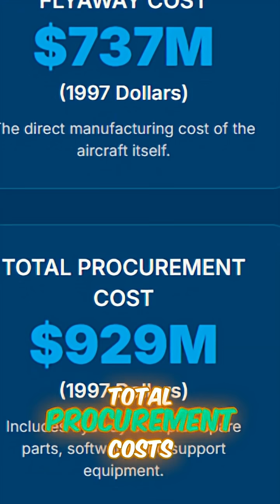Stealh Cost The Financial Impact of the B 2 Spirit Bomber!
The B-2 Spirit Bomber: A Comprehensive Analysis of Its Unprecedented Costs
Executive Summary: The B-2 Spirit Bomber – A Landmark in Cost and Capability
The B-2 Spirit stealth bomber stands as a singular achievement in military aviation, yet its financial footprint is equally unparalleled. Widely recognized as one of the most expensive aircraft ever developed and produced, the B-2's financial narrative is one of immense investment in a niche, high-capability asset. The average total program cost per aircraft, encompassing development, engineering, testing, production, and procurement, was approximately US2.1billiontoUS2.13 billion in 1997 dollars. When adjusted for inflation, this figure escalates to approximately US

4.17billionin2024dollars.[2]Thecumulativeprogramexpenditurethrough2004amountedtoUS44.75 billion.

The exorbitant price tag of the B-2 is primarily attributable to three core factors: the pioneering and maintenance-intensive radar-absorbing stealth technology , the inherent complexity of its manufacturing processes , and the significantly limited production run of only 21 aircraft. Historically, the project was embroiled in intense controversy over its budget, which was fiercely debated against its perceived strategic necessity, particularly during and after the Cold War. Despite these debates, the B-2 has left a dual legacy, providing unparalleled strategic capability while setting a precedent for the immense financial investment required for cutting-edge defense technology.

1. Introduction: The B-2 Spirit Bomber – A Strategic Asset with Unprecedented Costs
The Northrop Grumman B-2 Spirit, commonly known as the B-2 Stealth Bomber, represents a pinnacle of modern military aviation and serves as a critical component of the United States' nuclear triad. Its distinctive flying-wing design and advanced stealth capabilities were revolutionary at its inception, allowing it to penetrate sophisticated enemy air defenses undetected. This report aims to provide a comprehensive, data-driven analysis of the financial investment required to develop, produce, and maintain the B-2 Spirit. The analysis moves beyond simple figures to explore the underlying economic and programmatic factors that contribute to its widely acknowledged status as one of the most expensive aircraft ever built.

The origins of the B-2 trace back to the Advanced Technology Bomber (ATB) project initiated during the Carter administration. This program was deemed so promising that it influenced the cancellation of the Mach 2-capable B-1A bomber, underscoring the high expectations and strategic commitment to the B-2's capabilities from its earliest stages. This initial strategic decision set the stage for a program that would demand an unprecedented level of financial commitment